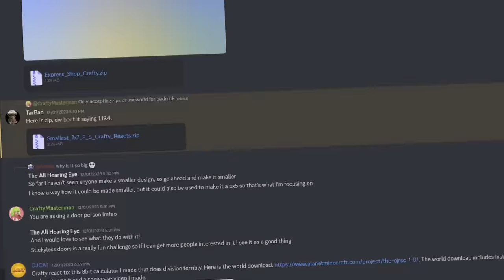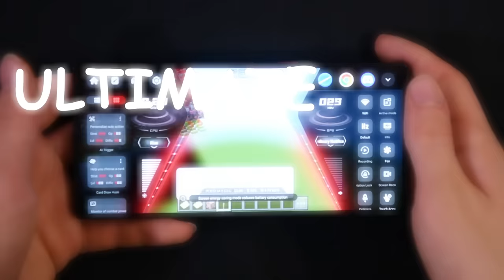Reacting To YOUR Crazy Redstone Builds!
Become a Member and get epic gamer perks!

Check out the featured creators!
Bedrock Map Painter: @Oakleypaws
Hidden TNT Cannon: @Brownei
Bedrock 3D Printer: @theredcrafter36
Mushroom Gorge in Minecraft: @cheatoskar
Hidden Enchantment Table: @hardcorish
Creeper Blast Chamber: @luxar1000
SIMON Cube: @Tyrant44
3 Projects: @laaaaaa1018
2x2 Rubiks Cube: @MaritimeOcean41
Stickyless 4x4 Door: @TheAllSeeingEar
Space Invaders in Minecraft: @Sinsty-Sin
Fast 8x8 Piston Door: @timmerman135
Map Text Display: @kyrinon7539
Java 3D Printer: @PerryPeregrine
Space Railway: @MechDragon12
Jobsite Block Swapper: @stormangel-gaming
Connect 4: @R_Dustt
Hidden Aimable Cannon: @ConnorBreadFromBeyond